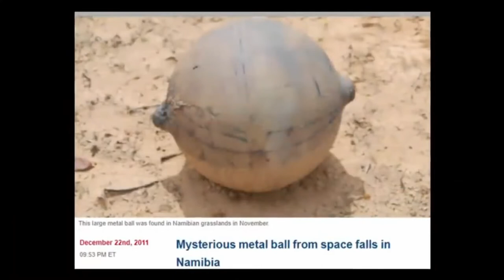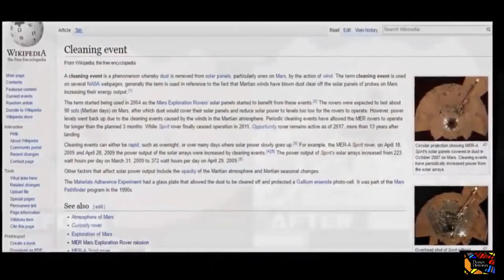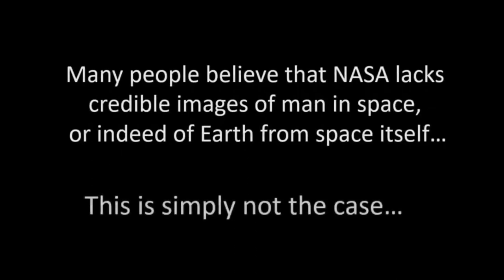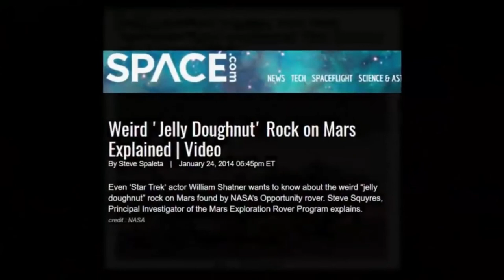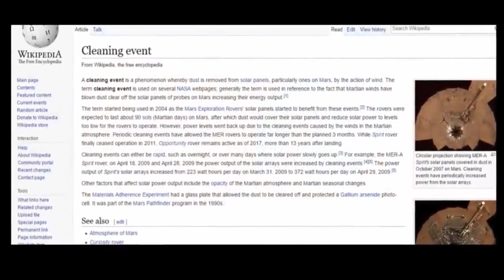Mars Rover Mysteries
Mars Rover Mysteries - Who's Cleaning Them?